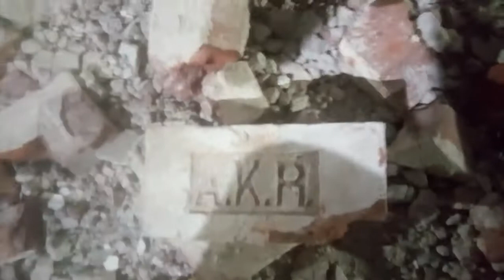oldbrick historicbuilding oldbuilding british britishconstruction mccclub chennai madras Wow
This Building is Period building in Chepauk, Chennai/Madras. This is the very old office of the MCC Club. I collected brick from this building now. wow, i am happy to keep that brick with me. Such a wonderful Brick. Heavy and  very good in condition. Lovely.